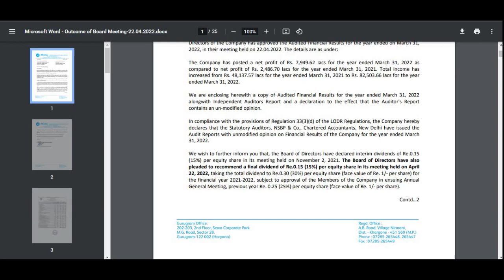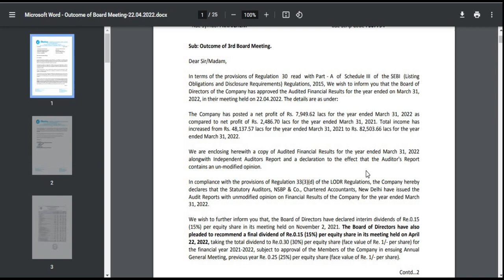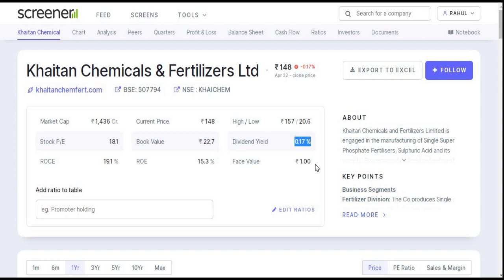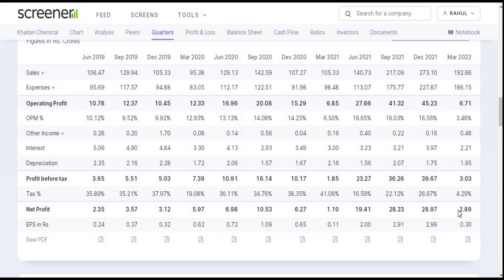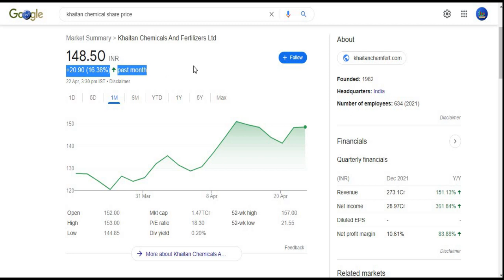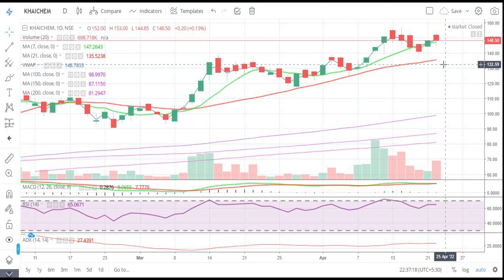khaitan chemicals & fertilizers ltd || Quarter 4 Result 2022 Review || Latest Target || Chemical